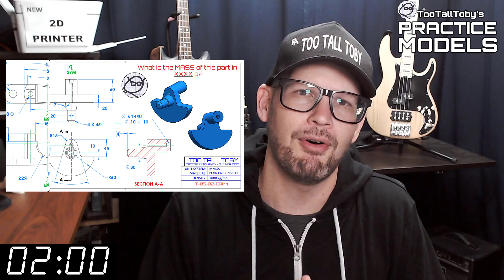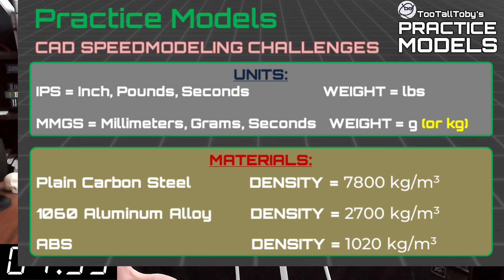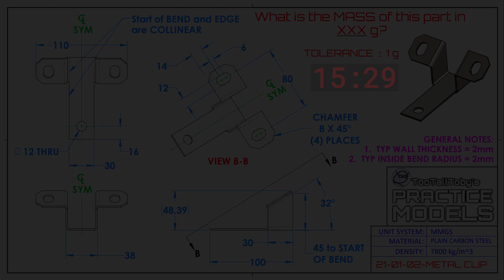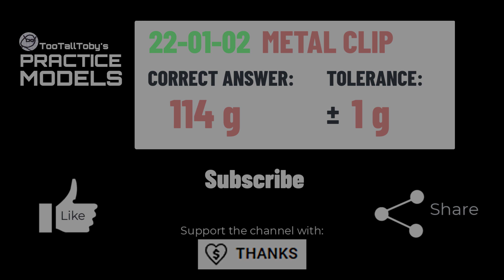SOLIDWORKS Practice - Onshape Practice - Fusion 360 Practice Exercises- TooTallToby-21-01-02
Drawing #21-01-02 - METAL CLIP
TooTallToby-21-01-01
2:35 - CHALLENGE BEGINS
18:06 - ANSWER REVEALED